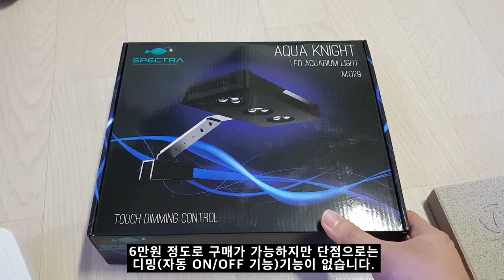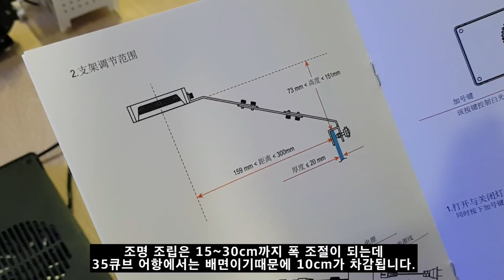30만원으로 35큐브 해수어항 셋팅 - 1탄 (해수어항 만들기)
카카오뱅크
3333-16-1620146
김선호
감사합니다.

35큐브 해수어항 세팅 시 필요한 장비들과 설치 방법입니다.

💰중고로 구매 시 약 30만원
💰새제품으로 구매 시  약 50만원

※ 해당 링크는 쿠팡 파트너스 활동의 일환으로 구매하신 금액에서 일정 비율을 제공 받습니다.
제공받은 금액으로 영상을 제작하는데 많은 도움이 되고 있습니다.
감사합니다.